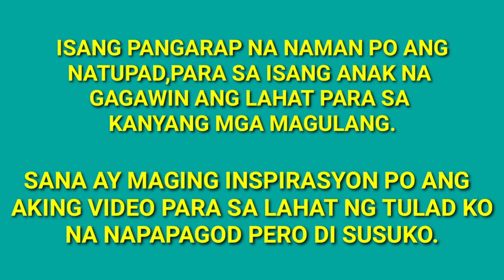APARTMENT - OFW INVESTMENT||ANGIE BLANCAFLOR VLOGS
BILANG ISANG OFW KAILANGAN DIN NATING MAG-ISIP PARA SA ATING PAG-UWI SA PILIPINAS,DAHIL HINDI TAYO HABANG BUHAY NA MALAKAS.KAYA HABANG NANDITO PA TAYO SA ABROAD AT KUMIKITA PA NG PERA MAG-INVEST TAYO PARA SA ATING KINABUKASAN.

SANA PO AY MAINSPIRE KAYO SA AKING VIDEO AT PATULOY PO TAYONG MANGARAP HANGGANG SA MAABOT NATIN ITO.